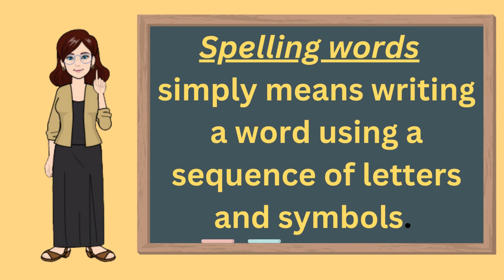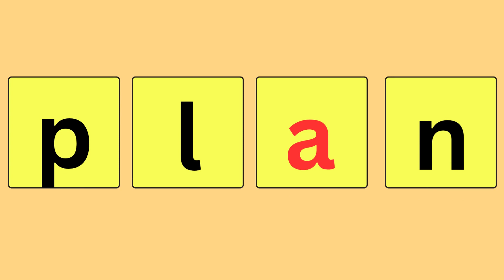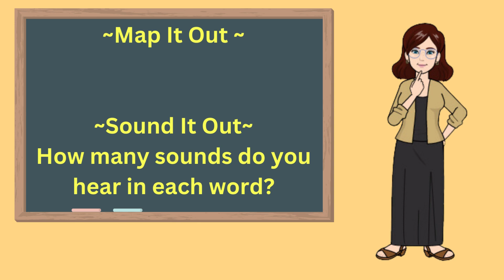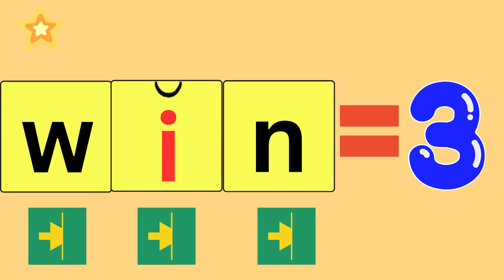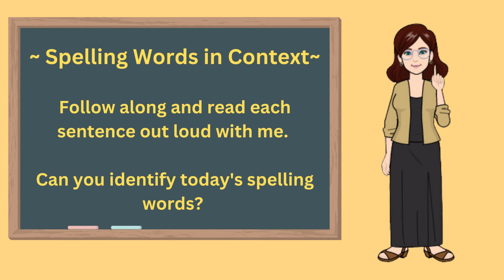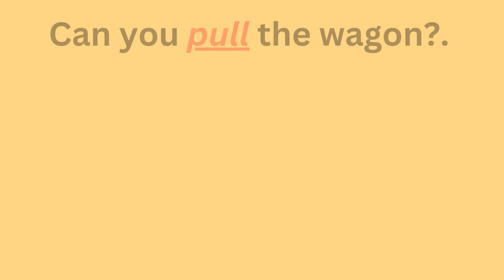Wonders First Grade Spelling Words Unit 1 Week 3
In this lesson we will :
Learn spelling words and their letters.
Map each word out and identify how many sounds each word has.
Review and spell each spelling word.
Use each spelling word in context .